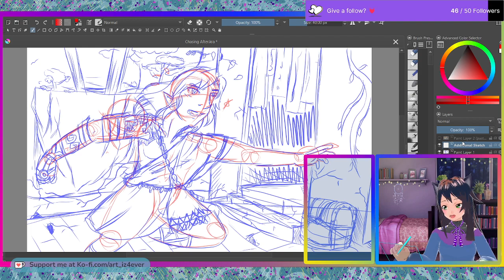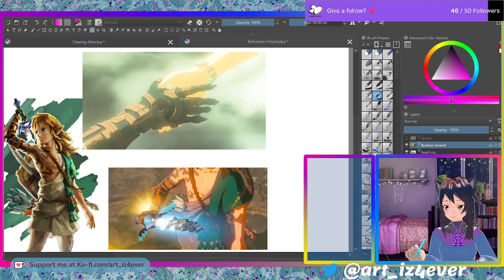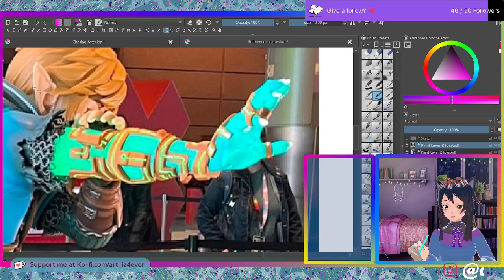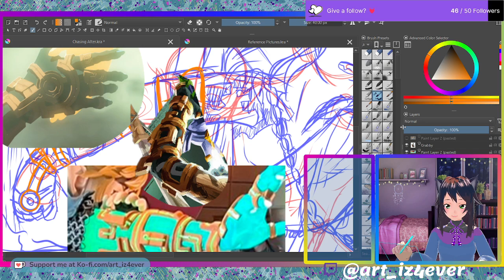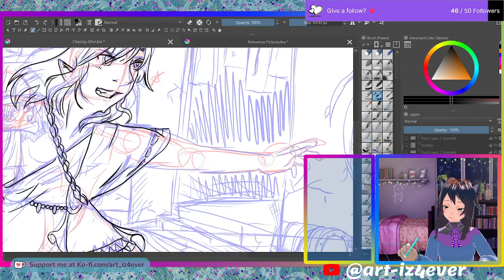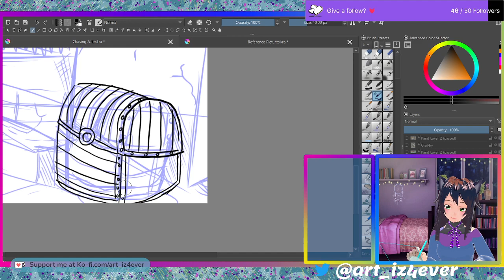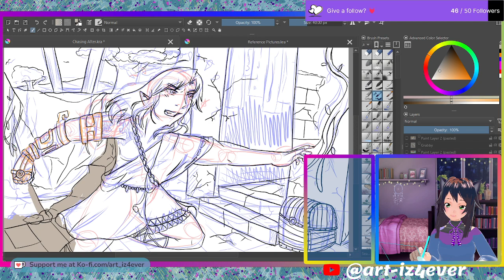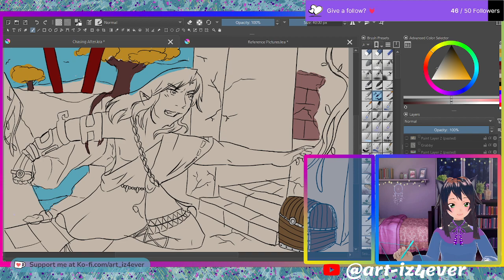Let's Draw! "Chasing After" Pt.2 || Streamed 6.April.2023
In today's stream of this fanart, I managed to get the final sketches done, and then got around to line art and even the beginnings of the coloring of the background! Ah, the game is so close, and yet still so far! (TwT)

VOD Begins at 2:46
Stream "Intermission" Ends: 17:30

I guess I forgot to turn the music audio on (.3.);; whoops...

Editing Software: ClipChamp
Recording Software: OBS Studio
Art Tablet: Huion Kamvas Pro 12
Art Program: Krita